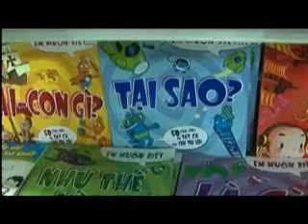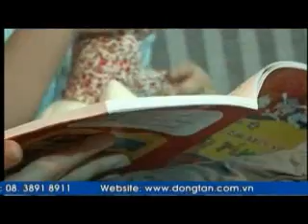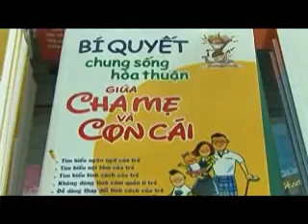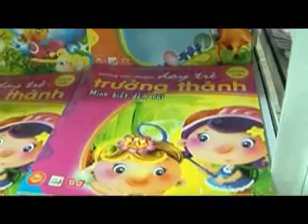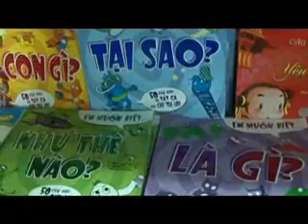Giáo dục giới tính - Ươm mầm Số 14 (06.09.14)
Giáo dục giới tính cho trẻ như thế nào? Ở độ tuổi bao nhiêu? là câu hỏi các ông bố, bà mẹ luôn suy nghĩ và đau đầu nhất.

Các Anh/Chị đã từng gặp phải những câu hỏi rất hồn nhiên, ngây thơ và vô cùng khó trả lời từ bé nhà mình chưa?
Hãy đón xem trong chương trình "Ươm mầm Số 14: Giáo dục giới tính" tối thứ 7 tuần này ngày 06.09.14 trên kênh O2TV vào lúc 20h15.